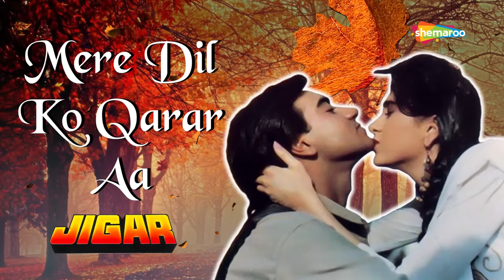Mere Dil Ko Qarar Aa | Jigar (1992) | Udit Narayan | Sadhana Sargam | Hindi Romantic Song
Movie: Jigar (1999)
Song: Mere Dil Ko Qarar Aa
Singer:  Udit Narayan, Sadhana Sargam
Lyrics: Sameer
Music Director: Anand-Milind